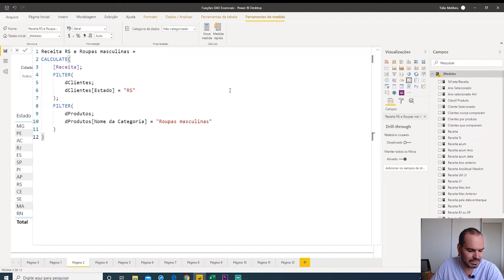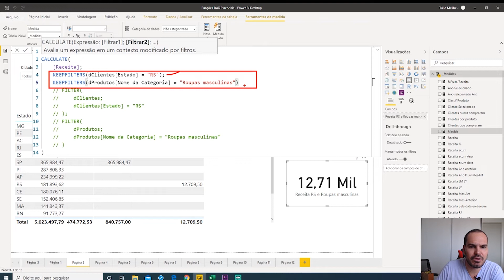[Power BI] Dessa Forma É Até Mais Simples Filtrar Valores de Tabelas Diferentes